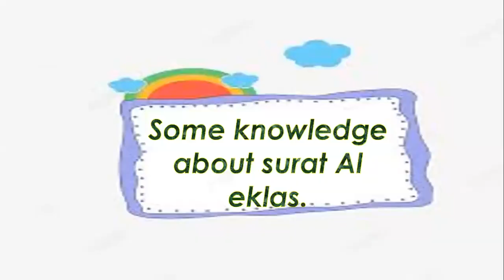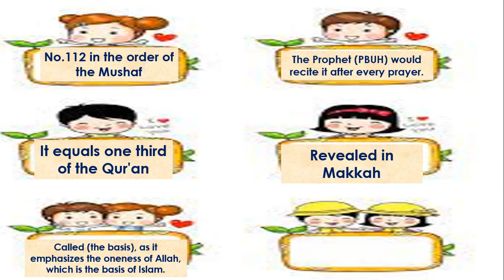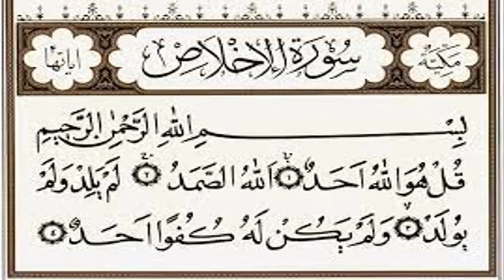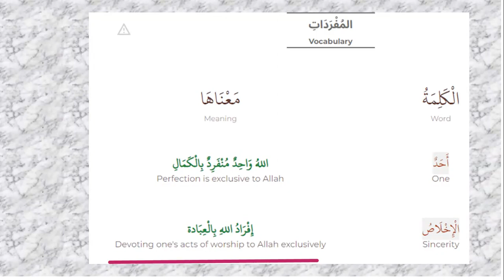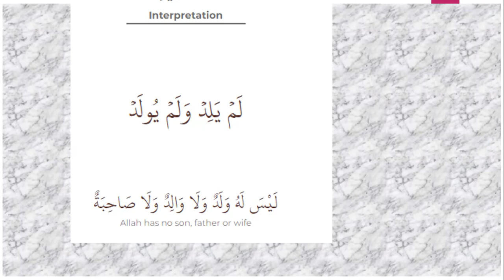Learn surat Al Eklas ith tagweed rules سورة الاخلاص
In this vedio - - - you will learn someknowledge about surat Al Eklas
The tagweed lures in surat Al Eklas
The vocabulary and interpretation of surat Al Eklas.